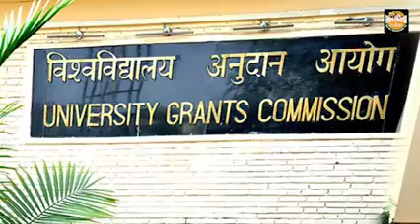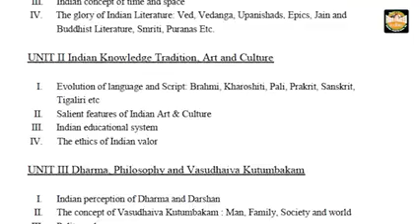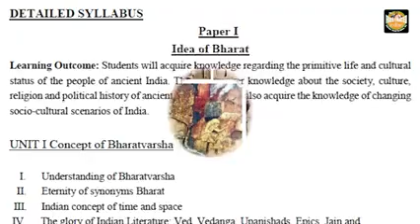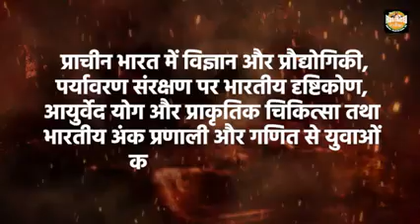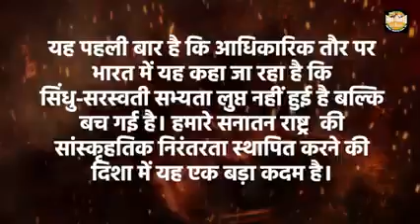लीजिये आ गया UGC में भारतीय इतिहास का नया पाठयक्रम (Syllabus)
लीजिये आ गया UGC में भारतीय इतिहास का नया पाठयक्रम (Syllabus), गुलामी की जंजीरों को तोड़ता हुआ

गर्व से कहो हम भारतीय है